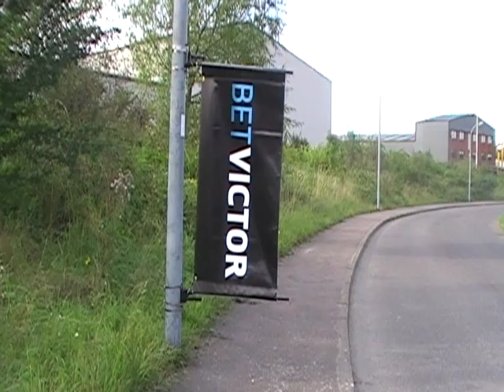AirSpring Test - from Banner Box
Watch our selection of Demonstration and Product Testing Videos.